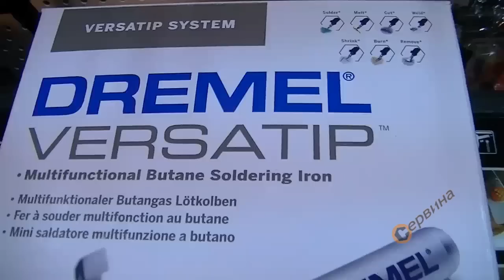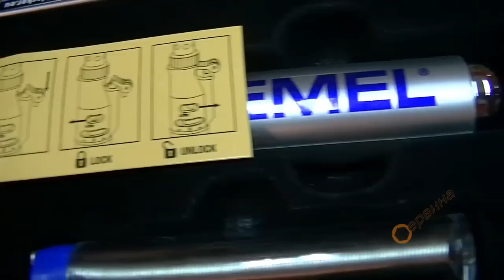Мини газов поялник/горелка Dremel VersaTip F0132000JA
- Единственият поялник за метал, който съчетава множество приложения в един инструмент, благодарение на възможността да използва 6 сменяеми накрайника
- Идеалният инструмент за запояване, топене, свиване, пирография, горещо рязане и отстраняване на боя
- Захранван с течен газ бутан - използване по всяко време и на всяко място
- Много кратко време за загряване и бързо презареждане
- Прецизен - позволява извършване на точна и сложна работа
- Трайно качество и дълъг живот
- Променливи температурни настройки